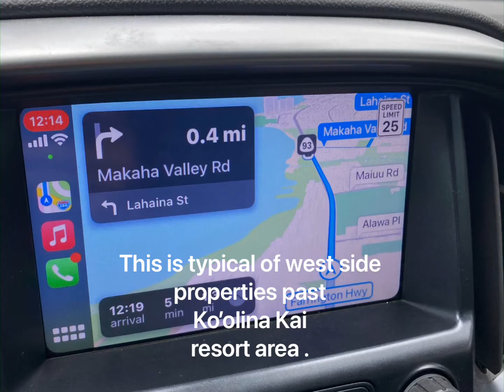84-788A Lahaina St B, Waianae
Must see to appreciate spacious open floor plan showcasing a contemporary kitchen with granite countertops, lots of storage and a large island perfect for entertaining a crowd. Other features include Engineered hardwood floors in living area, split A/C in every room, tiled bathrooms w/ travertine flooring and large enclosed two car garage. Great location, close to Makaha Elementary and minutes away from popular beach spots to enjoy sand, surf and sun.